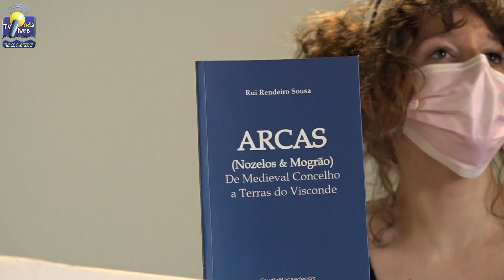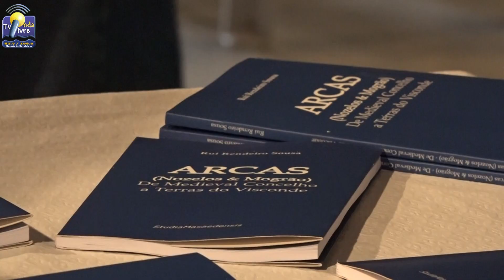ONDA LIVRE TV - Freguesia de Arcas já tem a história até ao século XVII em livro